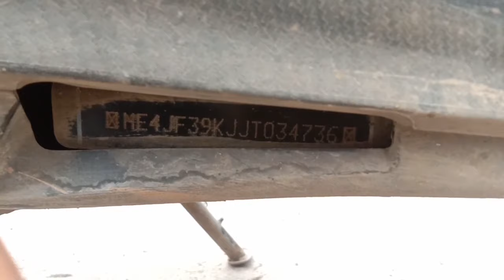How to find Honda Dio Engine Number and chassis Number